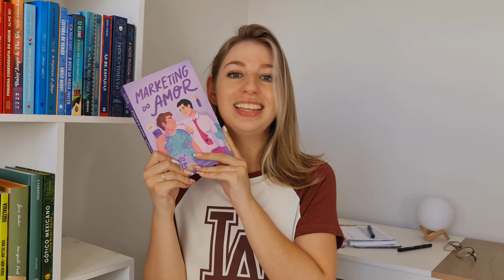book recommendation tag: recomendando muitos livros nessa book tag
vídeo original da tag criada por @StephBohrer

perguntas da tag:
1. um livro que você diz para as pessoas que é o seu favorito
2. um livro que é o seu guilty pleasure (prazer culposo)
3. um livro que todo mundo ama, mas você não
4. um livro que você leu muito rápido
5. um livro que merece mais hype
6. um livro que vai virar filme/série
7. um livro que você mais releu
8. um livro de um gênero que você não costuma ler
9. um livro que merece todo o hype que tem
10. um livro que você recomenda sempre que alguém te pede uma recomendação
11. um livro que tem o seu personagem favorito
12. um livro em que você gostaria de viver
13. um livro que você achou que ia odiar, mas acabou amando
14. um livro que te fez chorar
15. um livro que você gostaria de ler pela primeira vez